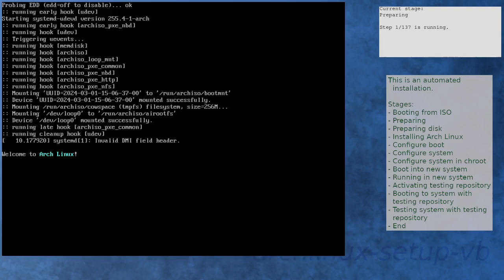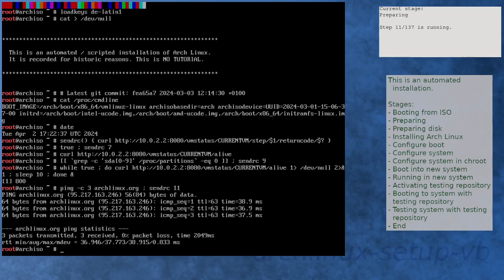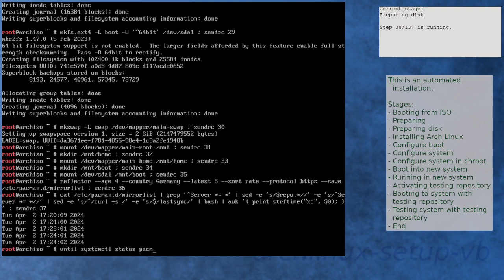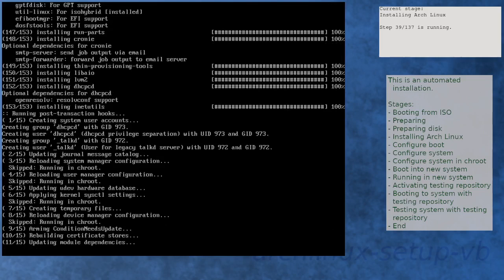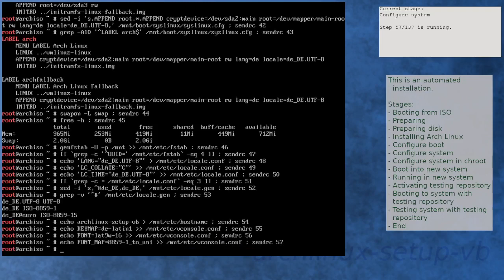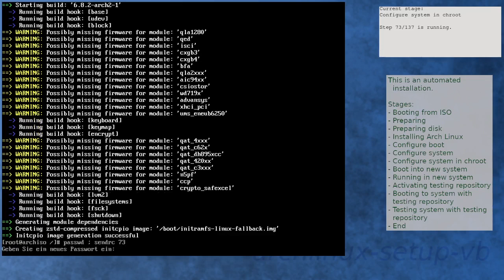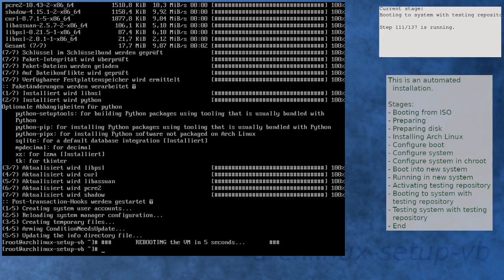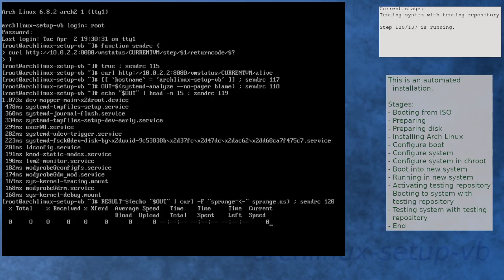Arch Linux installation recording to kernel 6.8.2-arch2-1 (testing)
The ISO has xz package having a backdoor (CVE-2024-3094), the installed xz package is already fixed. See news feed

Summary:
[00:00] Booting from ISO
[00:52] Preparing
[01:46] Preparing disk
[03:24] Installing Arch Linux
[05:39] Configure boot
[05:56] Configure system
[06:41] Configure system in chroot
[08:19] Boot into new system
[09:10] Running in new system
[10:26] Activating testing repository
[10:51] Booting to system with testing repository
[11:34] Testing system with testing repository
[12:44] End

Kernel details:
6.7.6-arch1-2 (ISO)
6.8.2-arch2-1 (after installation)
6.8.2-arch2-1 (after enabling [testing])